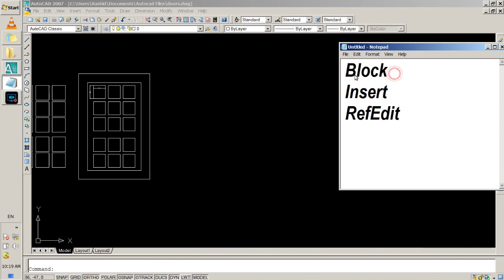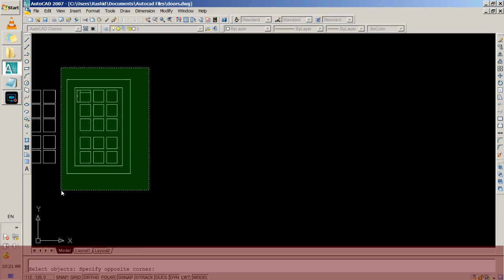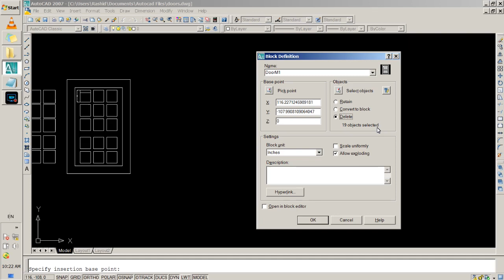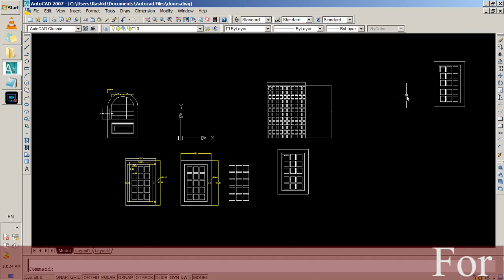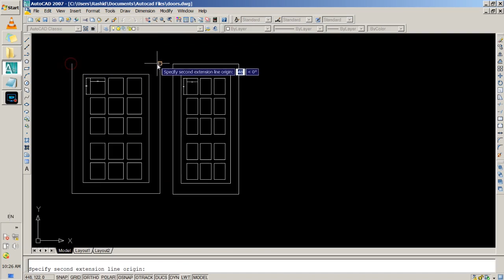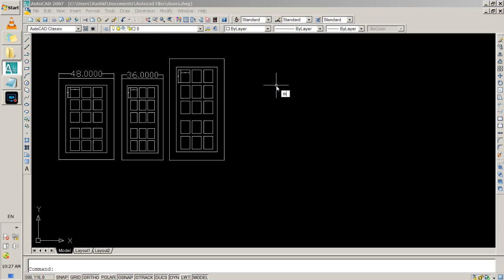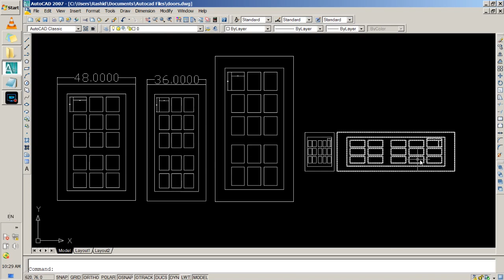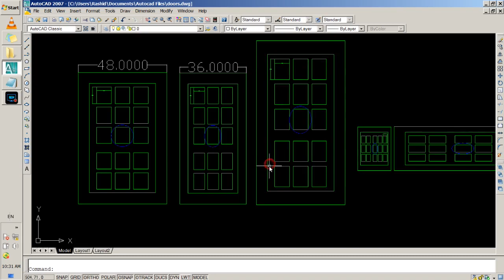Class 09 | AutoCAD | Block | Insert | Refedit | Command | Rashid Ali | Shahdadpur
in this video you will learn , how to use Block command to define object in database and then usage of insert command to get an object. later how to update referenced object by using refedit command.